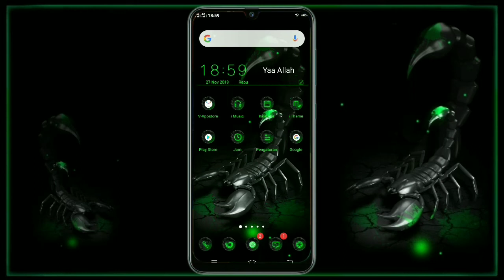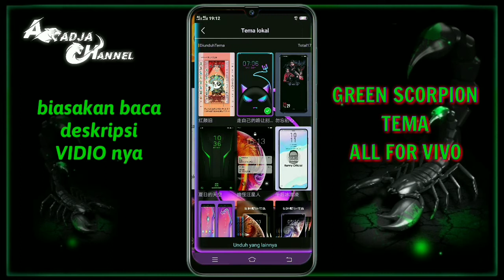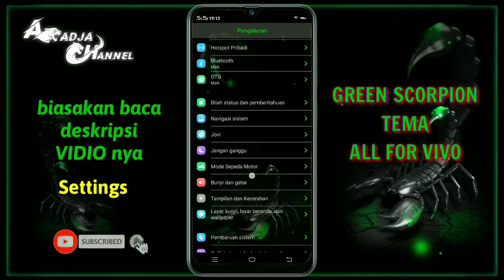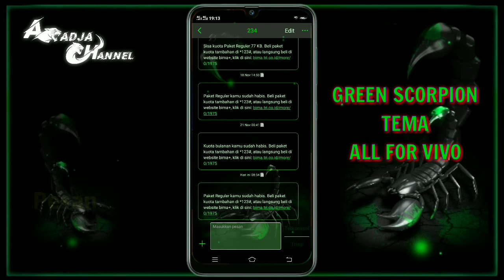Tema Green Scorpion For All vivo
Dipublikasikan Tanggal, 27 Nov 2019

A Adja Tutorial
itz theme for all vivo hight qualiy theme vivo
(recomended fountouch OS)

Unduh. itz Theme.
Unduh  ES File Explorer, lalu instal (Anda dapat mengunduhnya di Google PlayStore, atau  Unduh ES File Explorer )
Setelah itu : Buka ES File Explorer
Klik tiga (3) bilah di sudut kiri atas dan gulir sampai Anda melihat" Tampilkan file yang tersembunyi" dan  Nyalakan.
Buka tema yang Anda unduh dan  salin / potong.
Buka penyimpanan internal_.dwd_b / b / k / t / h / e / m / e  atau klik folder hingga Anda melihat tiga (3) folder, lalu klik folder " T " dan tempel di sana tema unduhan Anda.
Pergi ke -Theme-Lokal-Tema Lokal  dan klik tema  dan cari yg kalian tempel tadi, dan terapkan themanya.

Link download Tema :
Via Mediafire :

bagi yang belum, bagi yang sudah terima kasih
Karna like itu tak akan mengurangi kadar ketampanan / Kasep  / kecantikan kamu
Geulis salira

Semoga bermanfaat 🙏😇